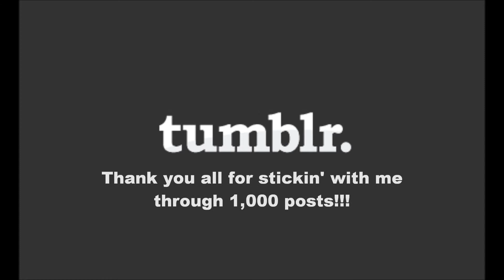MY 1,000th POST ON TUMBLR.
MY THANK-YOU TO MY TUMBLR FOLLOWERS.